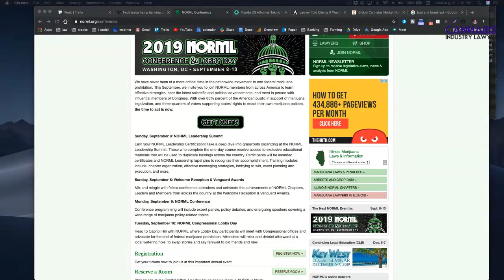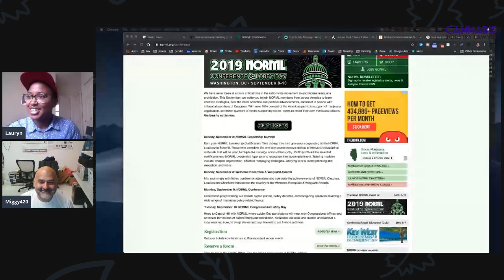Bud and Breakfast with Founder Sean Roby | Cannabis Travel - Cannabis Tourism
Bud and Breakfast with Founder Sean Roby

Sean Roby - CEO from Bud & Breakfast guests to discuss the growing cannabis tourism industry.

Congress returns from recess fresh to tackle defunding the war on all state law compliant cannabis & the SAFE Banking Act.

Check out Bud and Breakfast on their website “budandbreakfast”!

Read more about cannabis tourism by searching “cannabis travel” on our website "Cannabis Industry Lawyer"!
Footnotes (Headlines and Resources to Google):
NORML
Lawyer Told Clients It Was Legal In Their State To Grow Pot… It, Um, Wasn’t (abovethelaw)
Global Cannabis Market Now Projected to Exceed $89 Billion by 2024 (prnewswire)